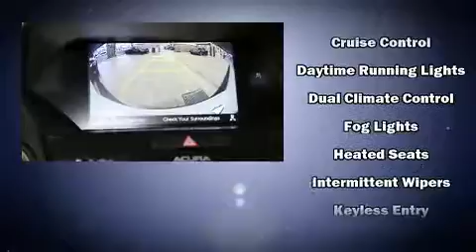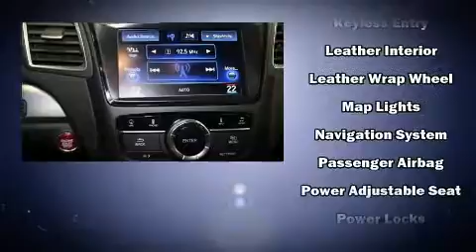2017 Acura RDX AWD ELITE CUIR+TOIT+NAVI+BLUETOOTH+CAMERA+++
Discerning drivers will appreciate the 2017 Acura RDX. Smooth gearshifts are achieved thanks to the refined 6 cylinder engine, and for added security, dynamic Stability Control supplements the drivetrain. Acura infused the interior with top shelf amenities, such as: leather upholstery, a built-in garage door transmitter, heated and ventilated seats, power moon roof, lane departure warning, rear wipers, and air conditioning. Premium sound drives 10 speakers, providing you and your passengers a sensational audio experience. Acura also prioritized safety and security by including: dual front impact airbags, head curtain airbags, traction control, brake assist, anti-whiplash front head restraints, a security system, an emergency communication system, and 4 wheel disc brakes with ABS. When road conditions become unpredictable, rely on all wheel drive to maintain outstanding control. This vehicle has achieved Certified Pre-Owned status, by passing Acura's comprehensive certification process, including a 150-point inspection! You will have a pleasant shopping experience that is fun, informative, and never high pressured. Stop by our dealership or give us a call for more information.